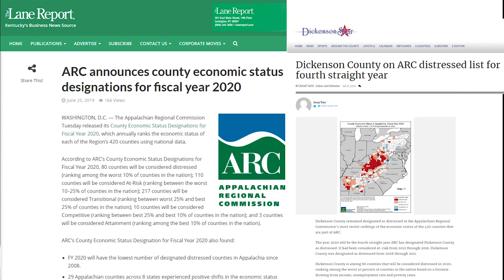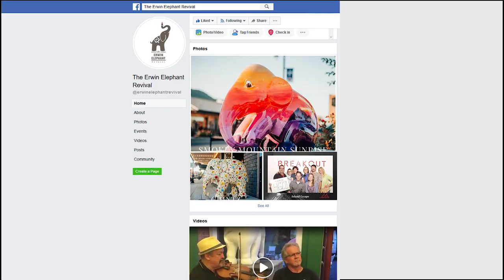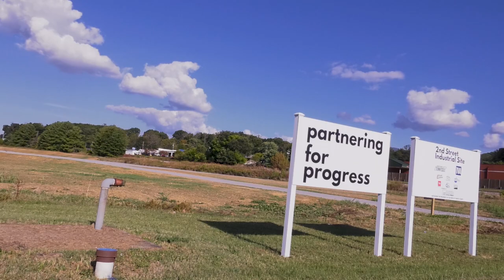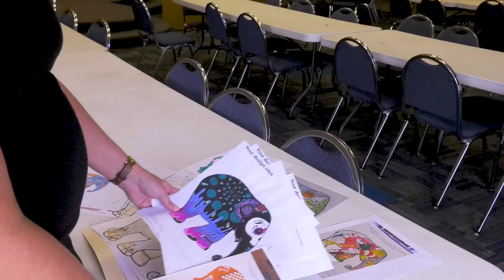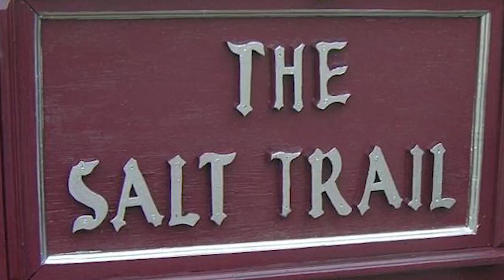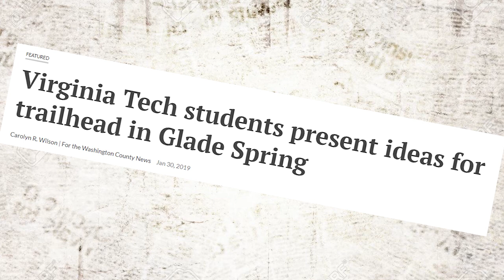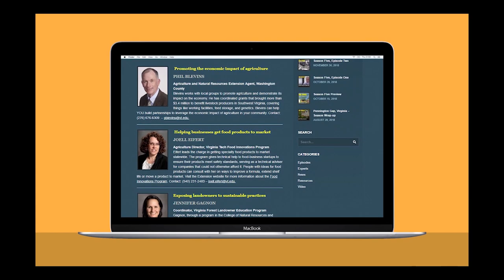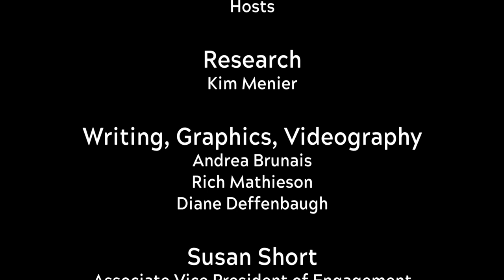Save Our Towns: Season 6, Episode 4 -- Erwin, Tennessee, the town that hanged an elephant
Erwin, Tennessee, turned the narrative around when it came to elephants, raising money for a sanctuary. The episode also offers an update on Glade Spring, Virginia, as well as some thoughts on rural prosperity from people who specialize in the subject.